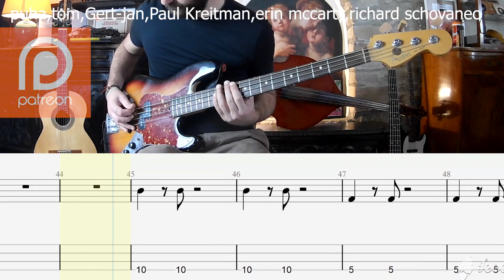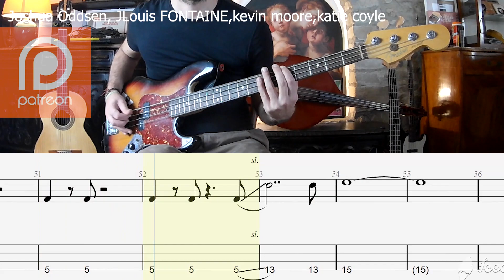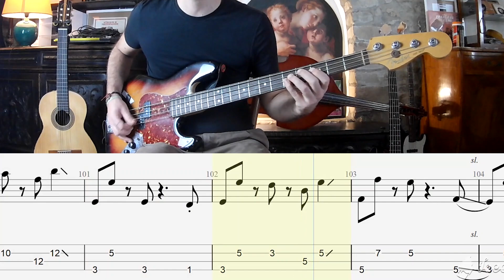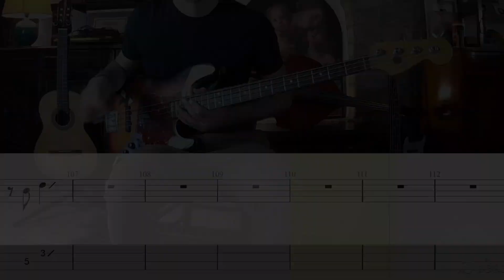Colapesce, Dimartino - Musica leggerissima BASS COVER + PLAY ALONG TAB + SCORE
MY GEAR
SOUND CARD